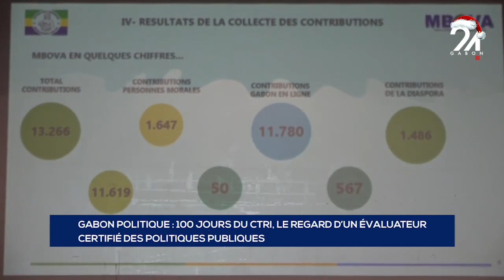Actualités Politiques Gabon